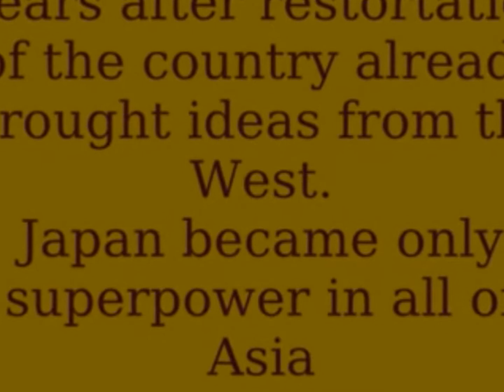When Beasts Ruled! 2: Sino Japanese War | (2016) | Empire Earth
In 1894,  a war between the Qing Dynasty (China) and the Empire of Japan. Finally, the Empire of Japan won the war.